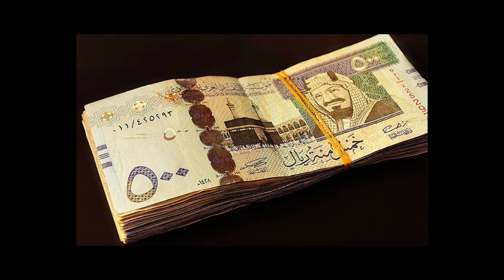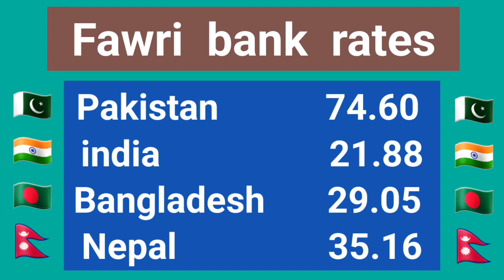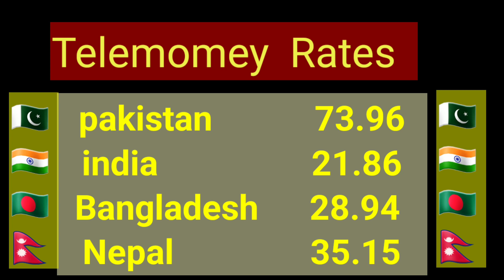Aaj ka saudi riyal rate/ today riyal rate in pakistan/saudi riyal rate in India pakistan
Saudi riyal
Today Saudi riyal rates